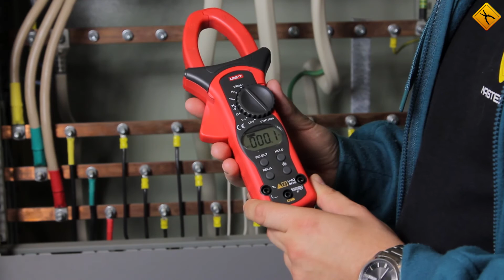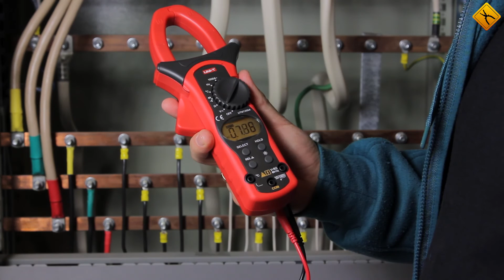UNI-T UT206A Digital Clamp Meter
Today’s review covers the UNI-T UT206A digital clamp meter, which can measure alternating currents of up to 1000 A.
The clamp is small-sized, and the rubberized housing is pleasant to the touch.
Controls and test lead inputs are located on the front side, the battery compartment on the backside. The device is powered by 9 V batteries. A magnetic core is located here too.
UNI-T UT206A is switched on by turning a rotary switch. Its default mode is voltage measurement. Using the Select button, you can switch between direct and alternating voltages. The Hold button is used to store measurement results and access the relative measurement mode. The following measurement modes are: resistance, diode check (switch between this mode and continuity testing by pressing the Select button), temperature, frequency (up to 10 MHz), and alternating current (up to 1000 A). A true highlight of UNI-T UT206A is its display backlight, which is designed to make taking measurements over an extended time as comfortable as possible.
Thanks to high functionality and wide measurement range, UNI-T UT206A is an excellent choice for both beginners and professionals.
In addition to the meter, you’ll find in the bag a test lead, a point-contact temperature probe, and a user guide.